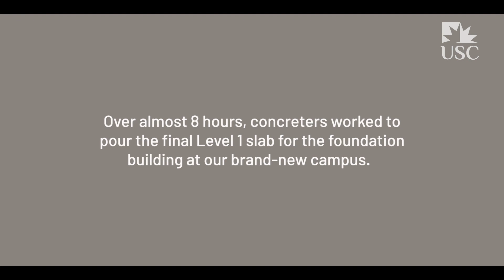USC Moreton Bay Level 1 Concrete Pour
Construction at USC Moreton Bay has gone up a level! Over more than eight hours, concreters worked to lay the Level 1 slab for our brand-new foundation building. USC Moreton Bay opens in 2020. Find out more at usc.edu.au/moretonbay